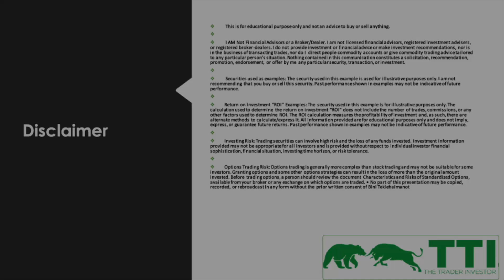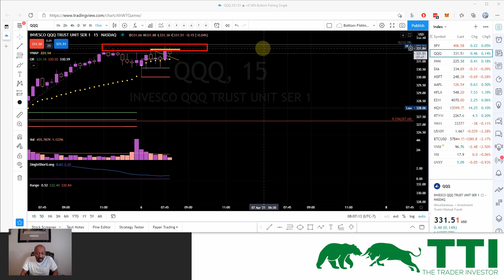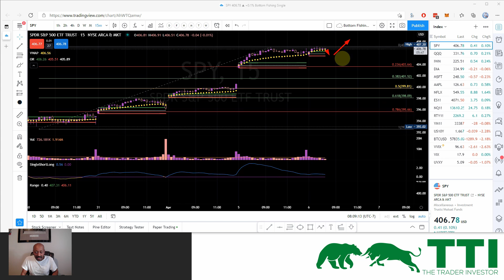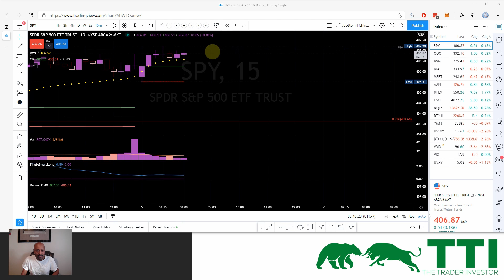No Entry is a Strategy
Not every setup is a good trigger. I will show you why I did not accept this trigger as an entry on the SPY and QQQ